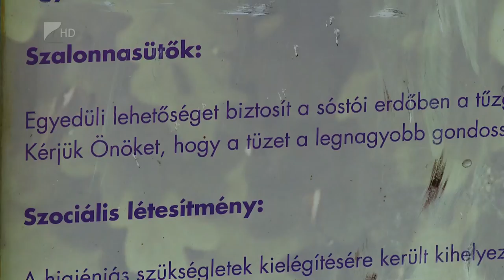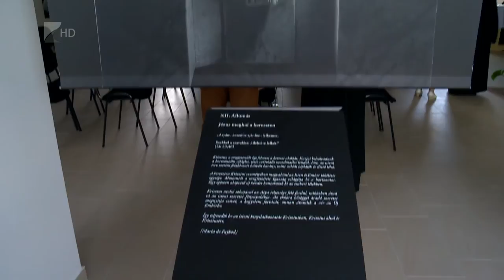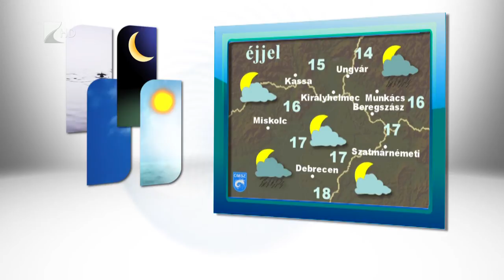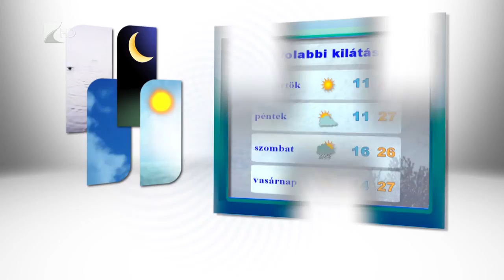Híradó 2016.07.05. - Kölcsey Tv